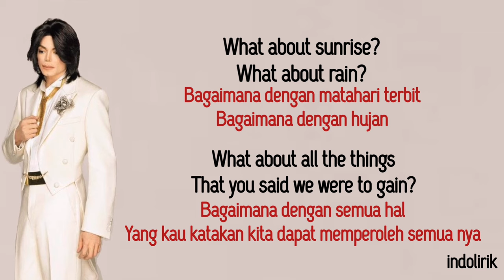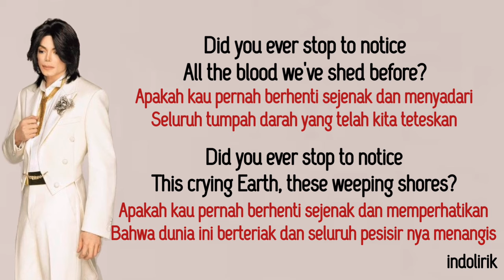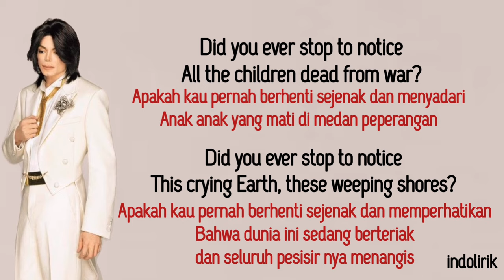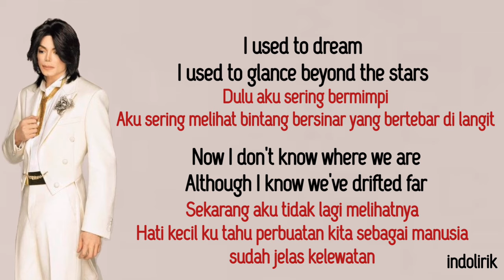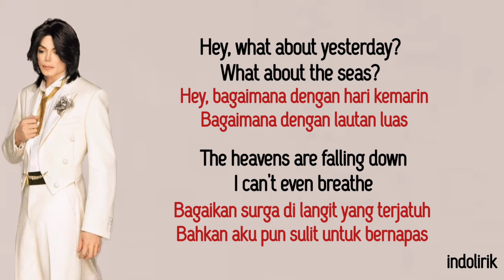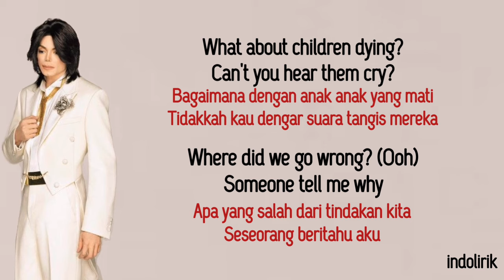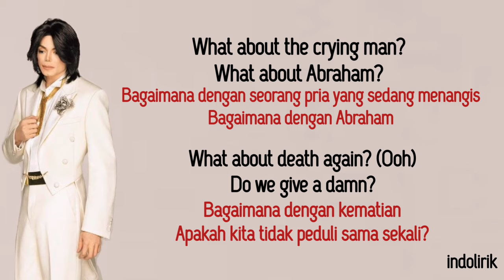Michael Jackson - Earth Song | Lirik Terjemahan